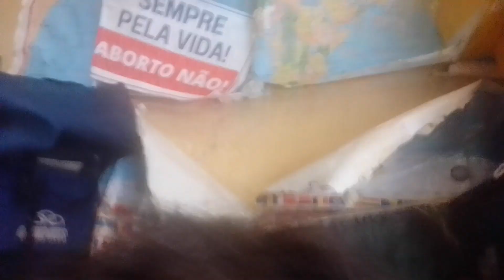CURSO GRATUITO EM RIBEIRÃO PRETO EXCLUSIVO !